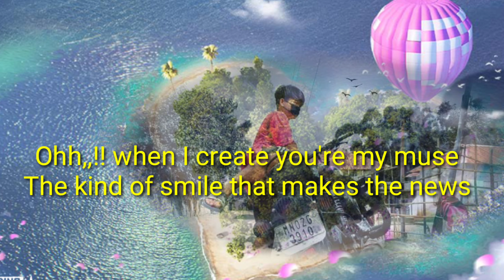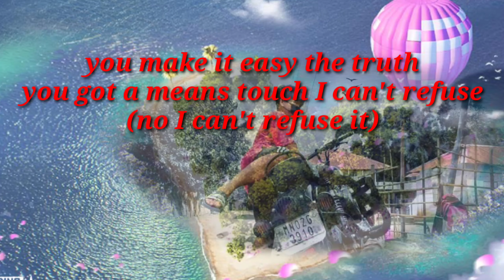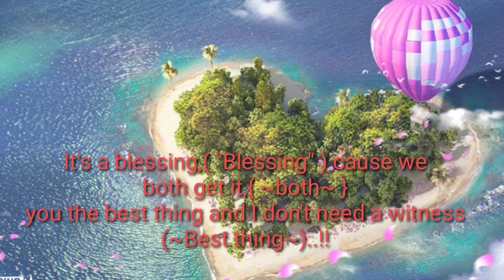❤️❤️❤️❤️❤️❤️😎😎😎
No bad comment🙏🏿